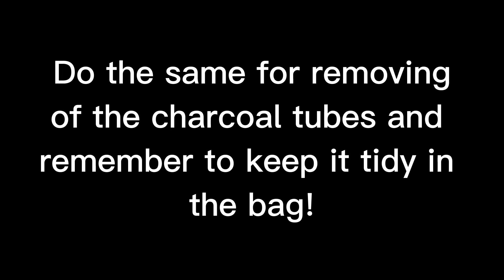Tailormade Pillow Side Compartments Adjustment Tutorial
Here's a short video on how to conduct your own minor adjustment in side compartments of our customisable tailormade pillow to bring the height and thickness closer to your preference.

Cheers!